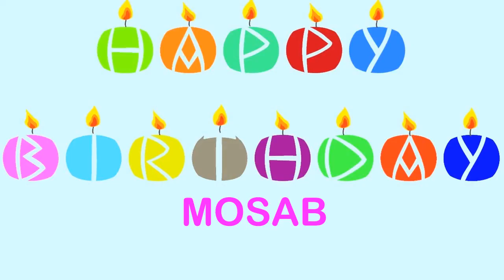Mosab Wishes & Mensajes